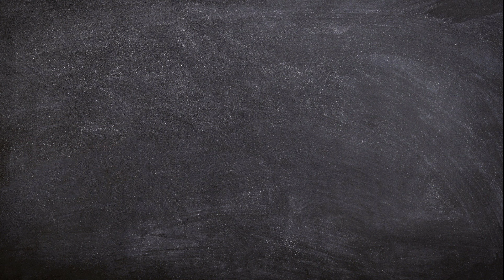Nokia PureBook X14 || Unboxing || Full Details || Price in India || Launch Date in India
NOKIA PUREBOOK X14 FULL SPECIFICATIONS DETAILS || PRICE IN INDIA || LAUNCH DATE IN INDIA

Lenovo IdeaPad Slim 3 AMD 3020e 15.6 inch HD Thin and Light Laptop (4GB/1TB HDD/Windows 10/Integrated AMD Radeon Graphics/Platinum Grey/1.85Kg), 81W100VFIN